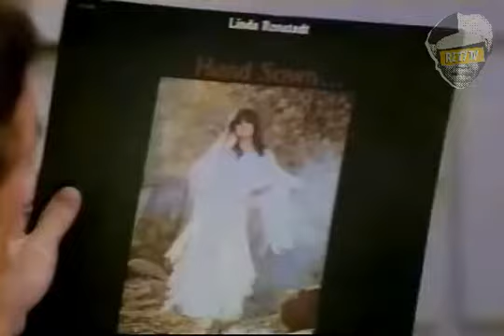Ozzie & Harriet Nelson co-host The Mike Douglas Show, Circa 1969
The Mike Douglas Show
Co-host: Ozzie & Harriet
Guest: Sal Mineo, Linda Ronstadt, Willie Tyler & Lester, and others.
Episode aired Dec 17, 1969

The Mike Douglas Show was an American daytime television talk show that was hosted by Mike Douglas. It began as a local program in Cleveland before being carried on other stations owned by Westinghouse Broadcasting.
The show went into national syndication and was moved to Philadelphia in 1965. The program remained on television until 1981.